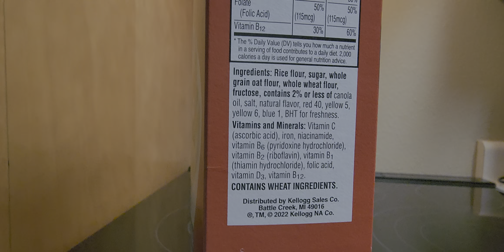new Kelloggs rainbow krispies